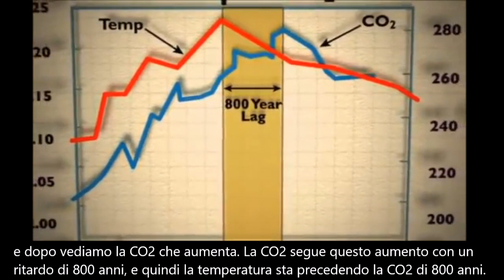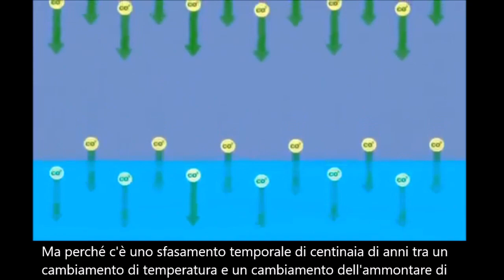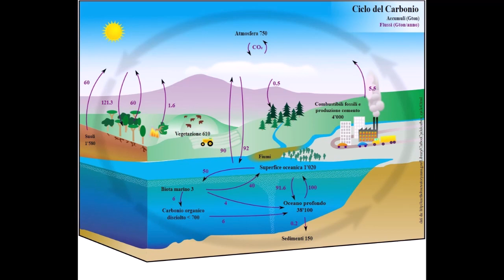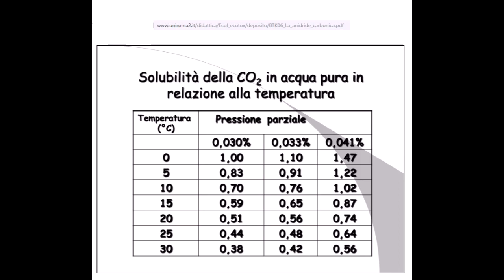I carotaggi del ghiaccio polare dimostrano una "scomoda verità"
Sono disponibili degli approfondimenti in power point scaricabili dal seguente google drive